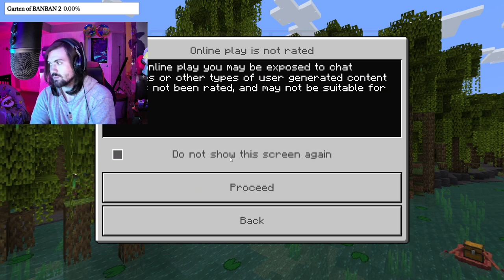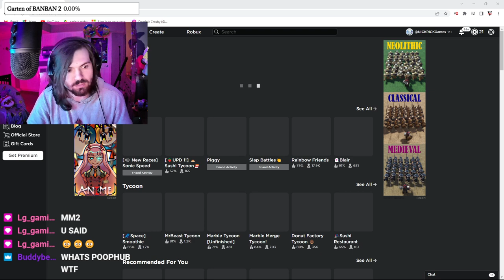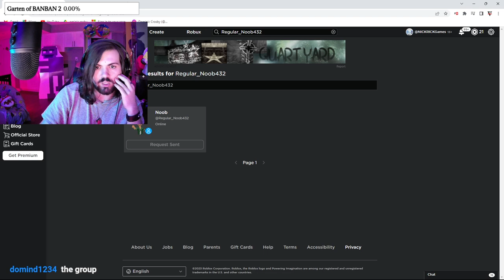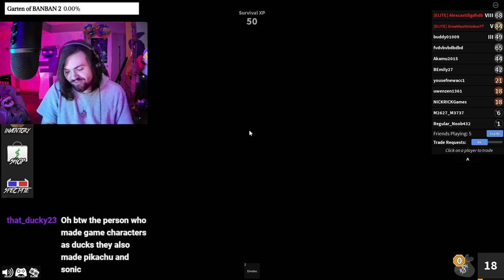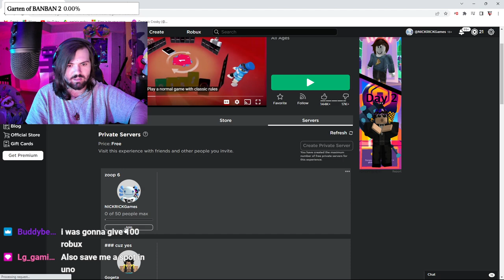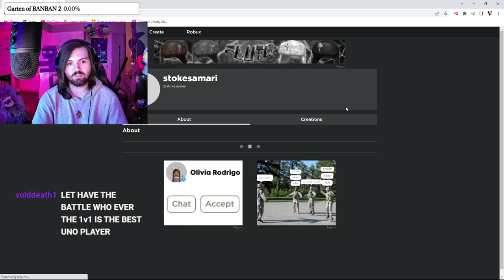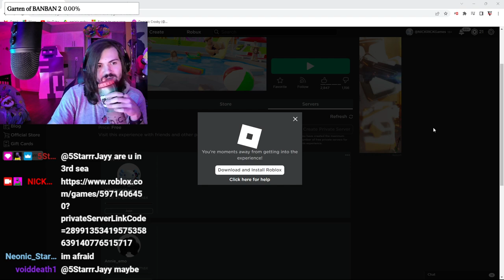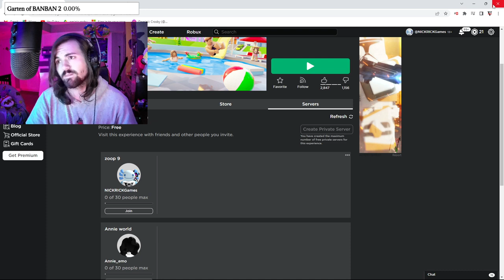MINING AWAY!!! - Minecraft VOD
AHHHHHHHHHHHHHHHHHHHHHHHHHHH!